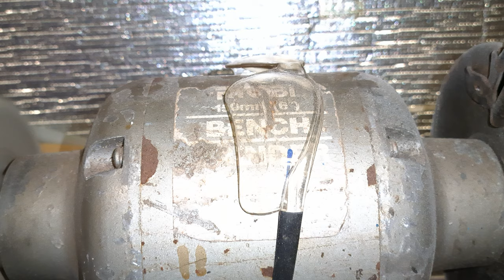Making a COPPER guitar pick